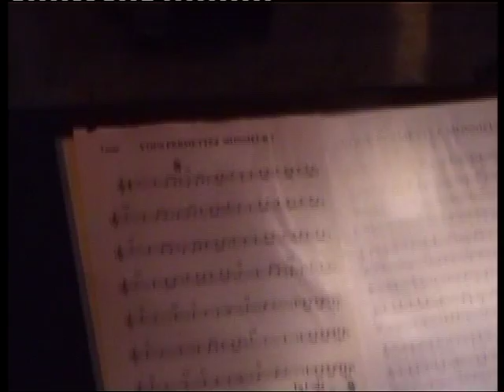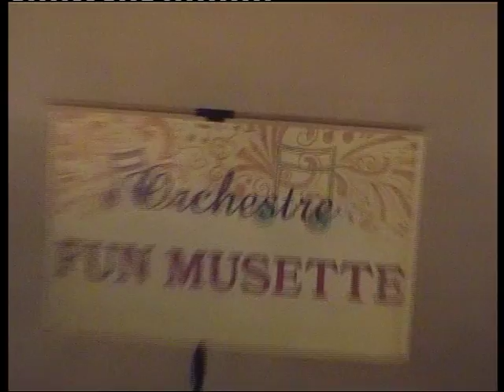SOIRÉE POULET-GASTON GERARD : ANIMÉ PAR FUN-MUSETTE A BLAISY-BAS